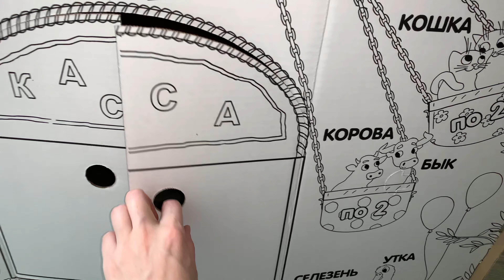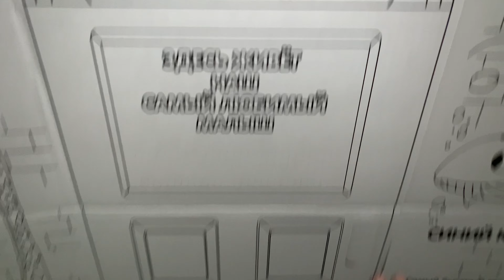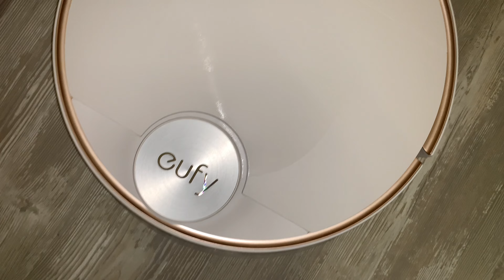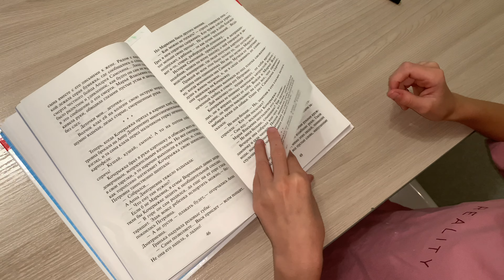ВЛОГ День СЮРПРИЗОВ! Подарили Софии ДОМ! МЕГА ПОПИТы! Помощник в деле!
ВЛОГ А у нас ВОДА цвета АПЕЛЬСИН🤣 А у Вас!? Что с Софией!? Не могу с ней СПРАВИТЬСЯ!